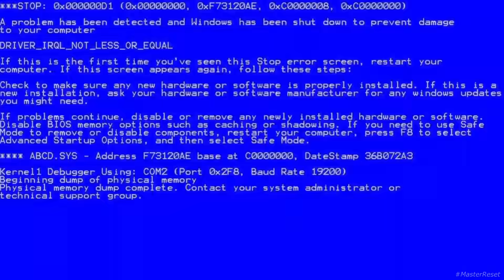10 GLITCHS e BUGS usados em SPEED RUN - RESIDENT EVIL 4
GLITCHS e BUGS usados em SPEED RUN em Resident Evil 4